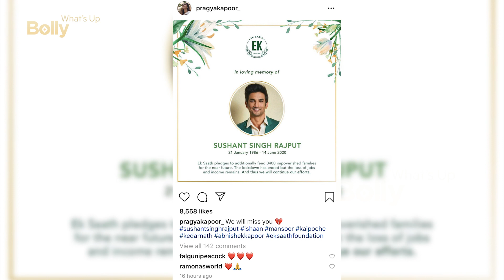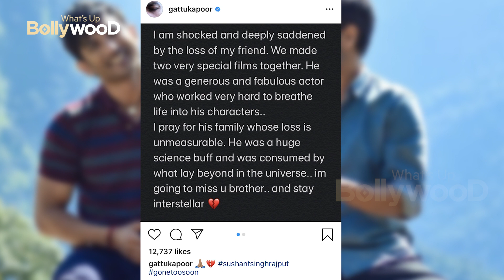Sushant Singh Rajput के Film Director Abhishek Kapoor उनकी याद में 3400 gareebo को खाना खिलाएंगे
Kedarnath movie ke director…Abhishek Kapoor aur unki patni Pragya Kapoor ne…social media pe bataya ki Sushant ki yaad mei…vo apne NGO, Ek Saath: The Earth Foundation ke madyam se…3400 gareeb parivaaro ko khana khilaeynge…

Television pe apna jaadu dikhane ke baad…2013 mei Abhishek dwara direct ki gayi…Kai Po Che movie  se Sushant ne apna debut kiya tha…aur uske baad 2018 mei inn dono ne sath mei phir Kedarnath bhi ki thi…

Sushant ko yaad karte hue…Abhishek ne social media pe Sushant ko Interstellar karke bulaya…aur likha… “Mere dost ko khone ka muje ek bada dhakka laga hai…hum dono ne sath mei 2 kaafi special movies banayi thi…vo ek behtareen actor tha, jo apne kirdaar ke andar jaan daal deta tha…mai unke parivaar ke liye dua karta hu iss mushkil samaye mei…Sushant ko science se behad pyaar tha…aur jo cheeze unke dimaag mei thi…vo iss universe se bhi aage ki thi…muje tumhari bahot yaad ayeygi dost…Stay interstellar.”

Pragya ne bhi ek interview mei bataya ki… “Yeh hamara tarika hai usse aur uske kaam ko yaad karne ka…aaj tak jo bhi unhone kiya hai ya paya hai…ek dost ki tarah hum issi se usse hamesha yaad karenge.”